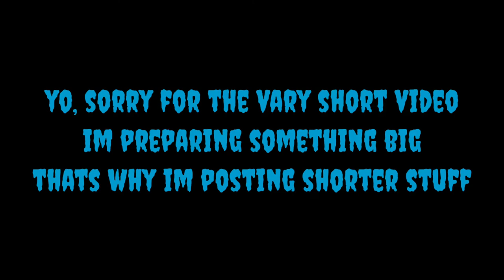I drew a freestyle doodle | doodling without sketch | vexx | gawx | doodles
yo, my name is finzer, i do all kinds of art (customs, painting, drawing, doodling, street art, graffiti...) make sure to leave a like if you enjoyed, also comment would be appreciated as well.

i post doodle art and customs on those sites

made by rype beats

keep breathing, have an amazing day and I will see the amazing person that you are next time. peace